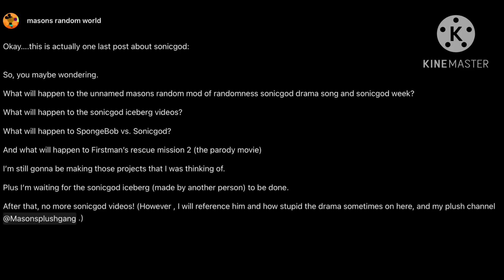Update on the other sonicgod projects: (aka, the last sonicgod video I’m making for now)